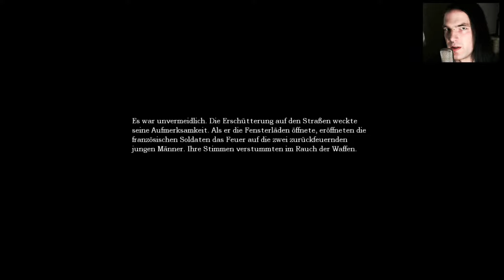AMNESIA:THE DARK DESCENT [HD|German] #003 - Ab in den Weinkeller - Let's Play Amnesia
Amnesia: The Dark Descent #003

Wenn die Hölle ein PC Spiel entwickelt hätte, dann mit Sicherheit Amnesia!

Ohne Waffen,nur mit einer Öllampe bewaffnet, erkunden wir mit unserem Protagonisten Daniel ein finsteres Schloss!

Uns dabei immer auf den Fersen... ein tödlicher Schatten!

WICHTIGER HINWEIS!

Narnius